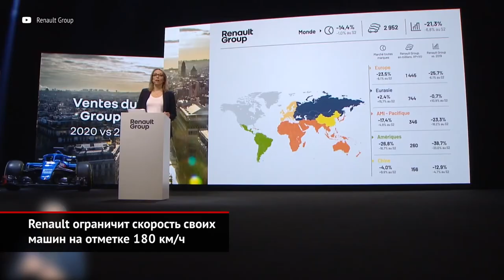Заряженный Volkswagen ID.4 GTX, Renault ограничит скорость машин на 180 км/ч | Новости с колёс №1488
Электрический кроссовер Volkswagen ID.4 уже больше года выпускается в Германии и Китае, хотя продажи начались только в сентябре, а реальные машины клиентам доставили только месяц назад. Но время не ждёт — пора расширять гамму. Тем более, что обычный ID.4 не вполне кроссовер — из нескольких вариантов мотора и батареи нет ни одного полноприводного. Но в электрическом мире привод 4×4 означает не карданный вал, а дополнительный электромотор. Так появился ID.4 GTX — двухмоторный и полноприводный. За основу взяли самый мощный ID.4 с двигателем на 150 кВт, на переднюю ось поставили второй 70-киловаттный электромотор. Дуэт выдаёт триста сил, а это — уже уровень заряженных Фольксвагенов. Поэтому не удивляемся, что немцы выдумали новый индекс — вдобавок к бензиновым Фольксвагенам GTI, дизельным GTD и гибридным GTE миру представлено чисто электрическое семейство GTX. Плеснуть ложку дёгтя в электрическое благолепие может только показатель максимальной скорости — во-первых, это те же 180 км/ч, что и у обычных ID.4. Во-вторых, это не очень-то быстро для 300-сильной приспортивленной машины.

Вообще, для электромобиля быстро — это всё, что выше ста 100 км/ч. Поэтому автомобильный мир по мере электрификации движется и к снижению скоростей. Тем более, что это сочетается с заботой о безопасности. В прошлом году планку 180 км/ч для себя установила компания Volvo. А теперь вот и группа Renault огласила новые меры по борьбе с дорожными авариями. В числе прочего анонсирован и ограничитель скорости для всех выпускаемых моделей. Исключение сделают только для спортивного бренда Alpine.